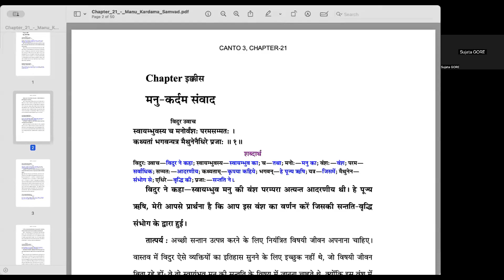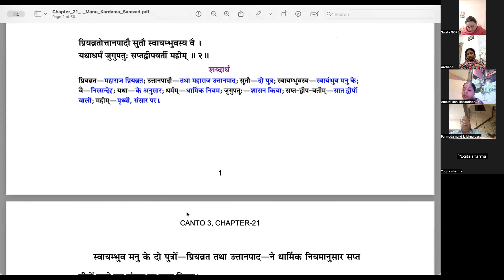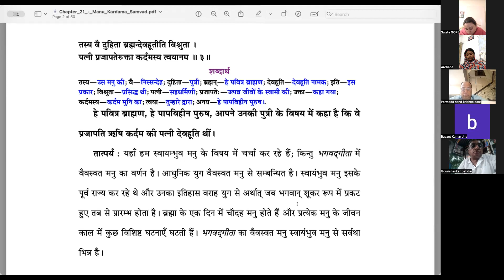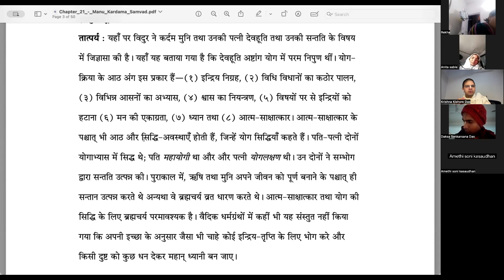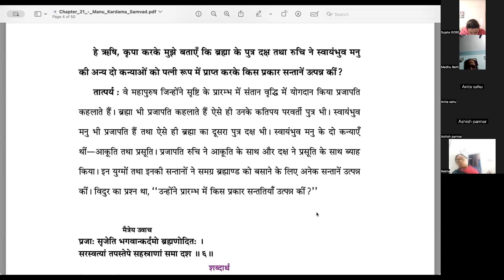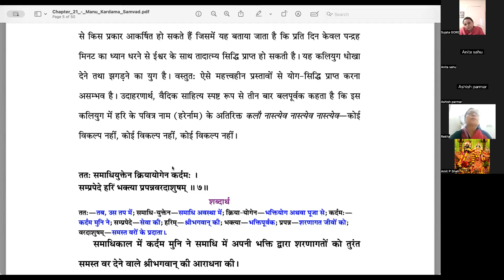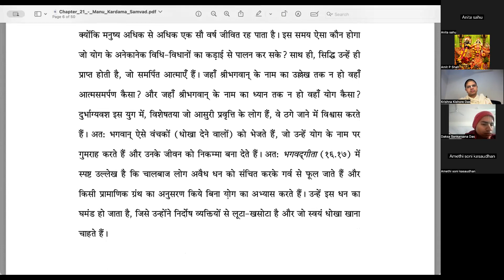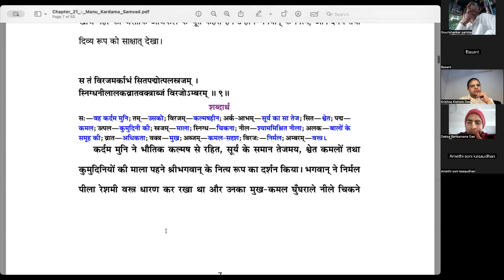Bhagavata Pravesh 250 -Canto 3 Chap 21 Part 1 -Guna- 15 Nov 2023-Conversation bw Manu and Kardama